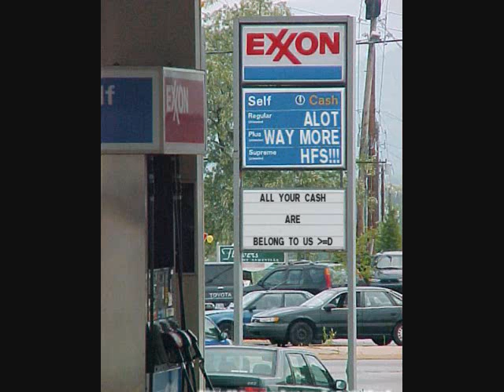David Rovics - Cordova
David Rovics singing about the Oil Spill in Alaska, we need to learn from history, say NO to big oil. Wind, Solar, Industrial Hemp!